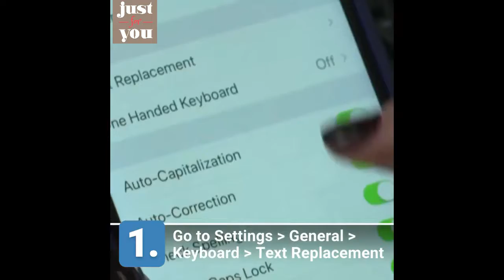How to fix iOS bug